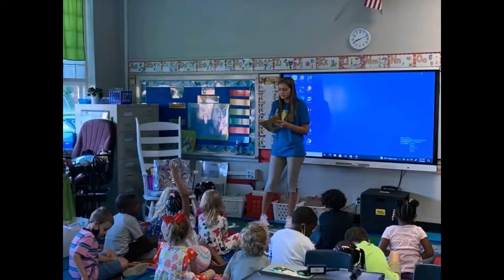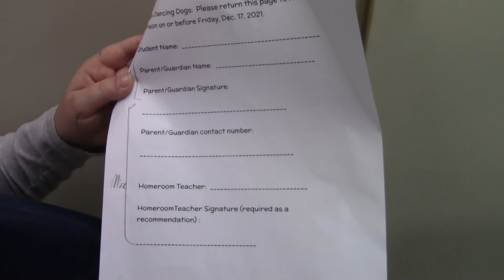December 14 - Daily Bark